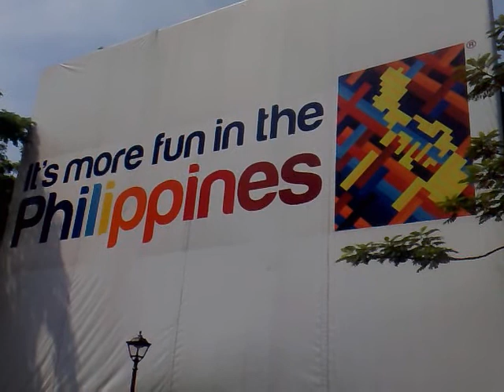END OF THE WORLD (rowell adventure) it's more fun in the philippines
WARNING:  the stunts in this video were performed by professional and nothing but a professionals, all do he is not professional maybe undergrad. so neither you nor your dumb little buddies should attempt anything from this video. our vision. our way. your future. pls. Don't try this @ home.